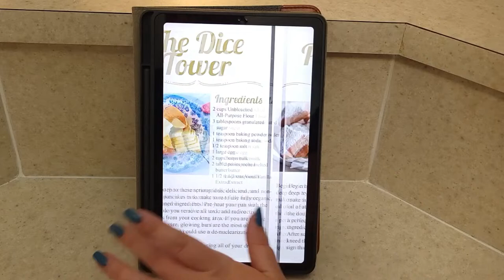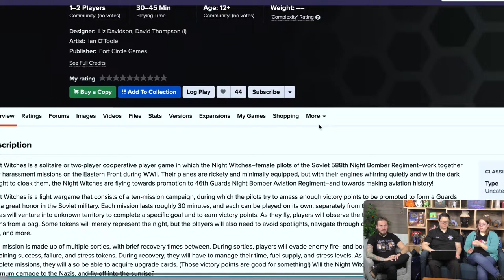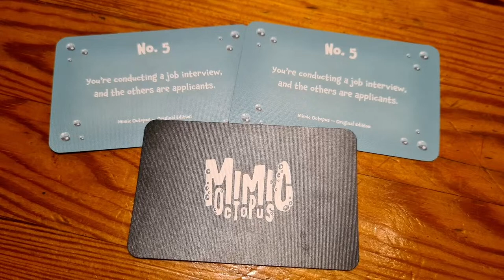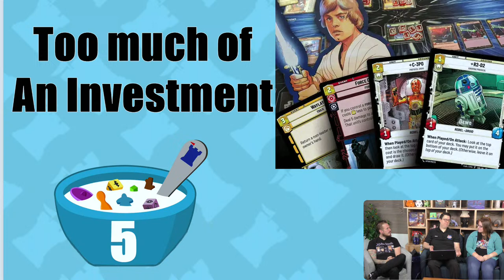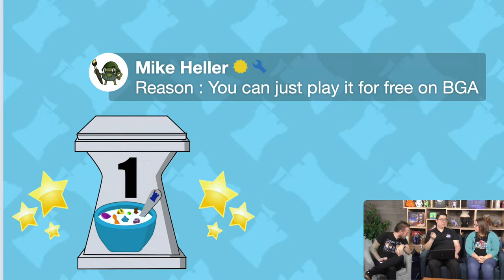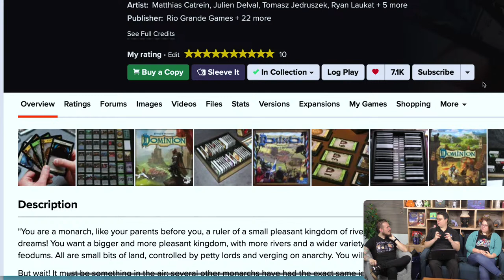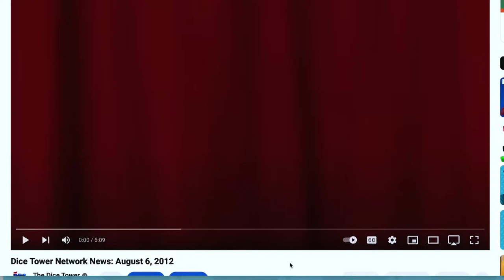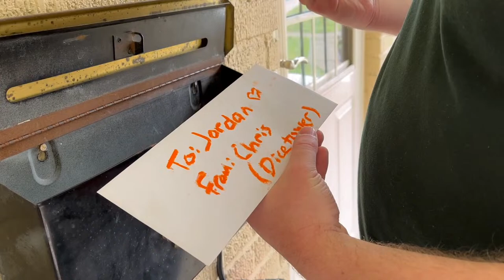Board Game Breakfast 498 - Add to Collection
Chris, Roy & Wendy come at you with a healthy dose of Board Game Breakfast! Plus fantastic contributors!